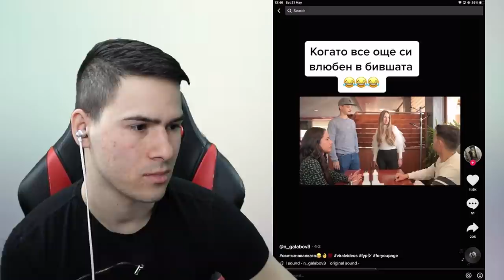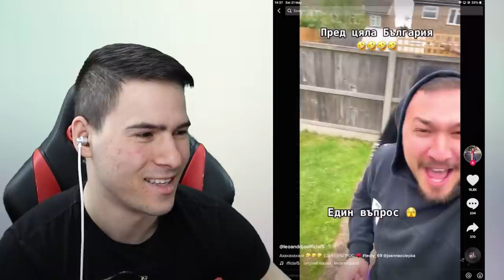ДЕЦА СРЕЩУ РОДИТЕЛИ В TIK TOK